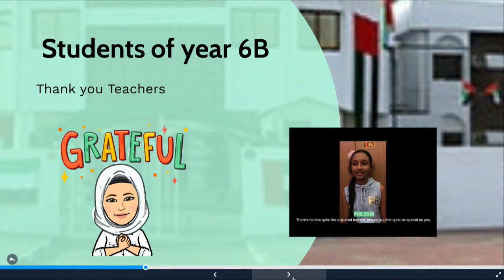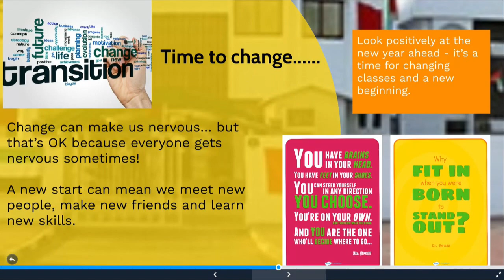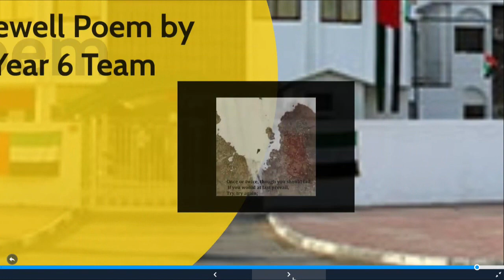Transition Assembly (Year 6B)